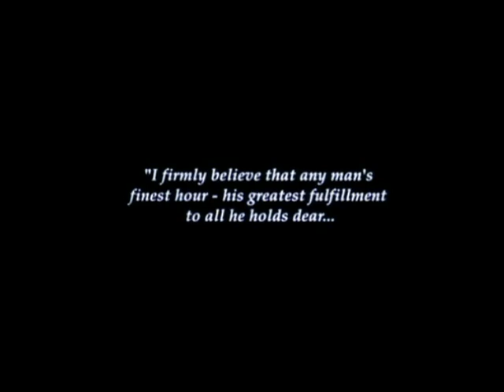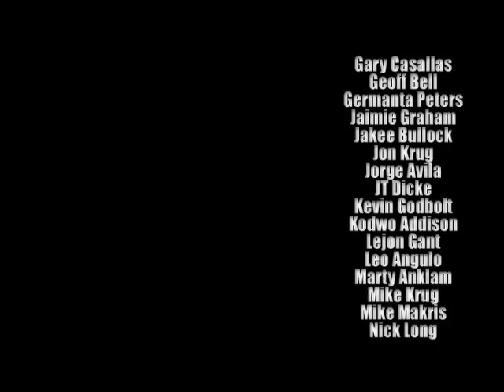Wakefield High School Football- Arlington, VA (Fall 1997 Highlights)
Wakefield High School Football Fall of 1997 highlight film.

Wakefield ended up tied for 2nd in the Division, with Yorktown edging out the playoff berth due to a better overall record.

1st - Mt. Vernon
2nd - Yorktown
3rd - Wakefield